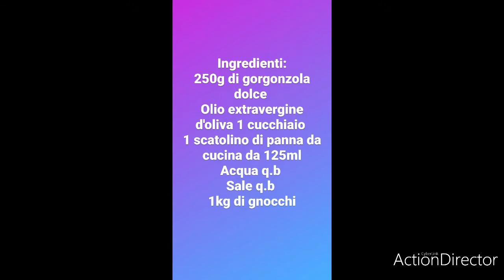Gnocchi col gorgonzola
Ingredienti:
250g di gorgonzola dolce
1 cucchiaio d'olio extravergine d'oliva
acqua q.b
sale q.b
1kg di gnocchi(ho usato quelli confezionati)
1 scatolino di panna da cucina da 125ml

N.b
Io ho usato il gorgonzola dolce,ma potete usare anche quello piccante o quello col mascarpone.Se vi piace potete arricchire il piatto con della frutta secca ad esempio:Noci,nocciole tostate o mandorle tostate e tritati grossolanamente.